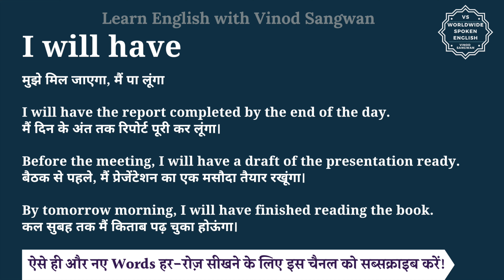I will have meaning in Hindi | I will have ka matlab kya hota hai | English to hindi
इस वीडियो में आप I will have का हिंदी में मतलब समझेंगे और साथ में I will have का pronunciation भी सीखेंगें यानि की आप I will have के अर्थ के साथ साथ ये भी सीखेंगें की I will have को कैसे बोले या I will have को बोलने का सही तरीका क्या है |

तो बस एक मिनट में सीखिए I will have को|
Let’s learn Hindi Meaning of I will have in detail.

I will have का हिंदी में अर्थ होता है
मुझे मिल जाएगा, मैं पा लूंगा

I will have the report completed by the end of the day.
मैं दिन के अंत तक रिपोर्ट पूरी कर लूंगा।

Before the meeting, I will have a draft of the presentation ready.
बैठक से पहले, मैं प्रेजेंटेशन का एक मसौदा तैयार रखूंगा।

By tomorrow morning, I will have finished reading the book.
कल सुबह तक मैं किताब पढ़ चुका होऊंगा।

I will have को इन उदाहरणों से और अच्छे से समझ सकते हैं